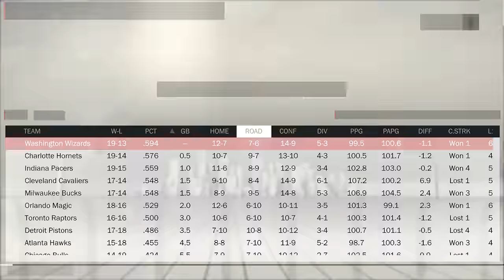NBA 2K17 Brasil | My Career #32: O novo Chicago Bulls!